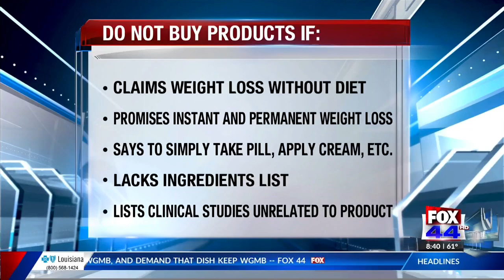Weight Loss Scams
Don’t let scammers tip the scales of slaying your new year’s resolution! Watch out for phony weight loss products like pills, teas, or patches.